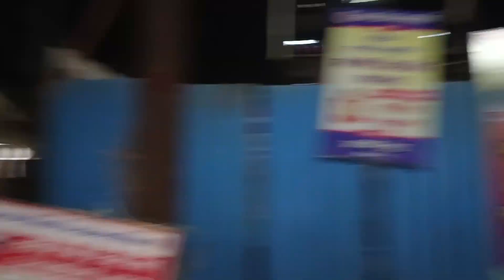गणपति जी का विसर्जन🙏😰! Ganesh Visarjan 2022..